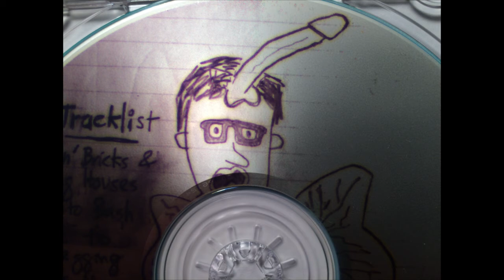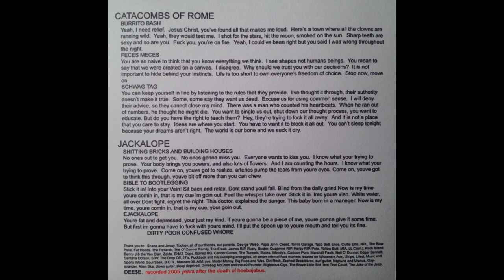Catacombs of Rome / Jackalope Split - "Chatper 1: Talking on the Telephone"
Split album between Catacombs of Rome and Jackalope for the DEE$E TOUR of 2005

"Chapter 1: Talking on the Telephone"

1. "Shitting Bricks and Building Houses" - Jackalope (0:00)
2. "Burrito Bash" - Catacombs of Rome (2:20)
3. "Bible to Bootlegging" - Jackalope (6:51)
4. "Feces Meces" - Catacombs of Rome (10:13)
5. "EJackalope" - Jackalope (16:35)
6. "Schwag Tag" - Catacombs of Rome (20:28)

Recorded and mixed by Shane Hochstetler
Mastered by Chris Aaron